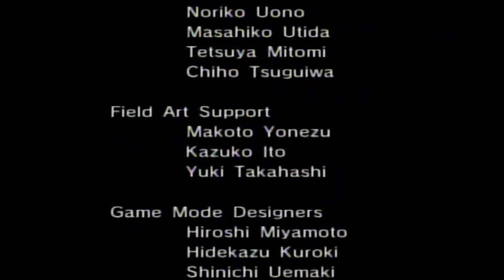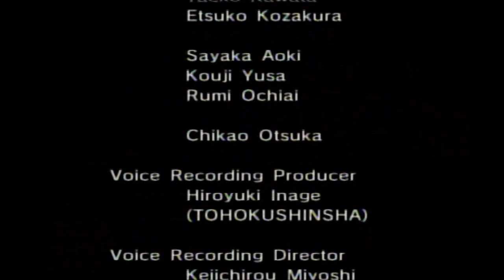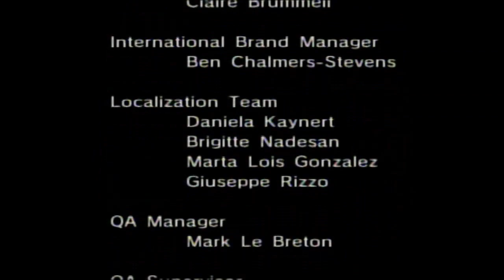Sonic Riders (Part 3) Master of the Skies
Sonic races Jet throughout Babylon Garden in hopes of defeating him once and for all, Team Babylon begin their story next.